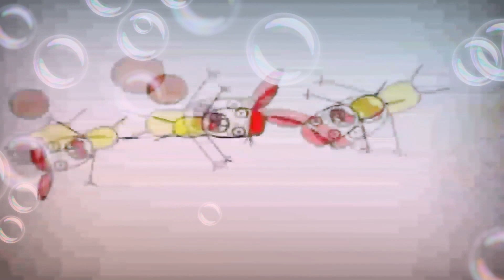24 квітня 2020 р.